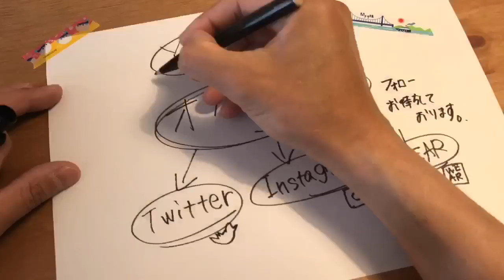GUのコーチジャケット ^ ^ 最強にカッコいい！！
WEARで全体の雰囲気を見てください ☆

▶︎自己紹介▶︎